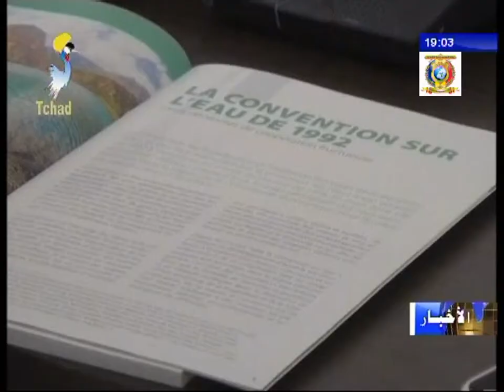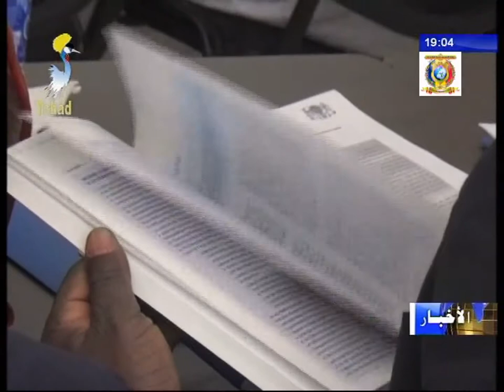فرص و توقعات تسيير الموارد المائية بشكل مستدام